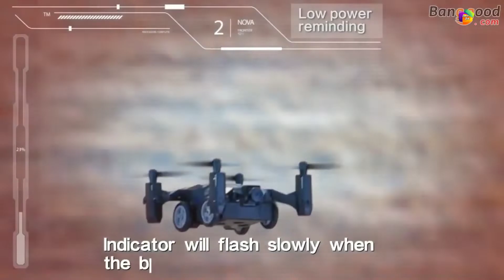Top 5 Smart gadgets Available On Amazon India & Online For Discount | Gadgets Under 1k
The following links are Products Links Which Was I Introduced On This Video.  So you can purchase from these links

👉Topics Covered
1.Flytec Drone
Link :-

2.Led Water Tap

3.Halosphere Desk Toy

4.Urmo Self Balancing
Link :-

5.Use Clip fan

👉Products must have for every YouTubers.
1.Boya M1 Mic

2.Canon EOS 1500 D

3. Facelight

4.Cool YouTube studio equipment

5.Green Screen

6.Colorful led light effects

👉Best Gadgets For Tik tokers
1.Ring Flash Light
2.Tripod For Tik tok Along With Light
3.Black Screen
4.
5.
6.

👉Best Smartphone mobiles on Cost Basis
1.
2.
3.
4.
5.
6.
7.

Instagram 📲:-I'm on Instagram as @emaz_tech. Install the app to follow my photos and videos.

I Hope You Love All The Products Which I Was Introduced . And Give A like For The video .

Video Credits
NCS music (Background music )